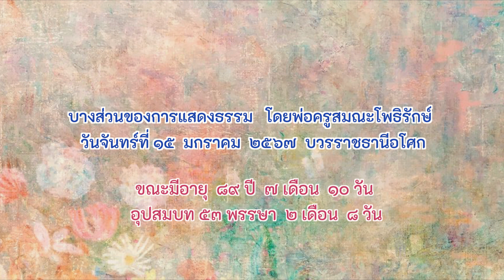ประโยคทองของพ่อครูปี 2567 EP 22 มุมมองการปฏิบัตินั่งหลับตา